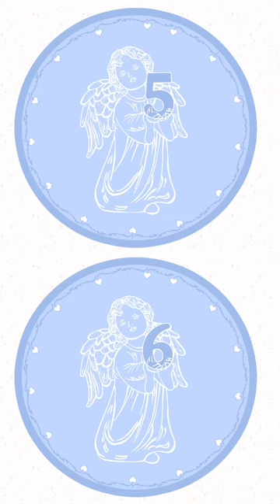Baby shower cards baby milestones angel digital download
-12 round PDF cards that can be downloaded and printed instantly at home or at your digital printer, each featuring the month's name in a distinctive way. They come in an elegant mix of pastel parma, mauve and white, with a motif featuring a white angel holding a parma heart. The cards are embellished around the edges with several hearts, giving the card a luxurious sheen. The cards are designed for both boys and girls. These motifs add a touch of emotion to each card.

-12 cards without months. These can be used in a variety of ways, from documenting pregnancy milestones to creating special keepsakes at other key moments in your baby's life. A flexible choice to personalize your experience according to your preferences.